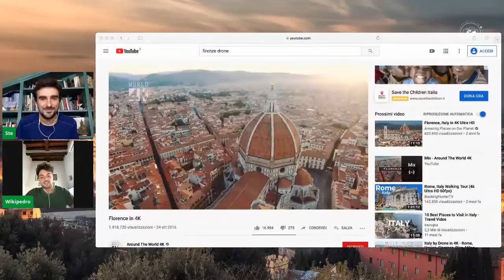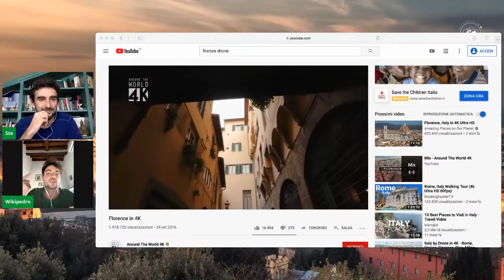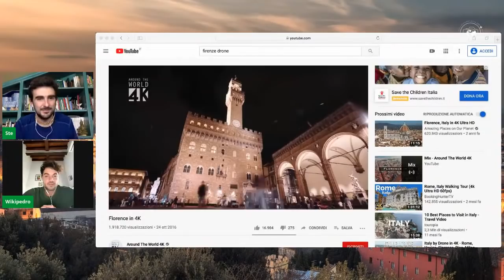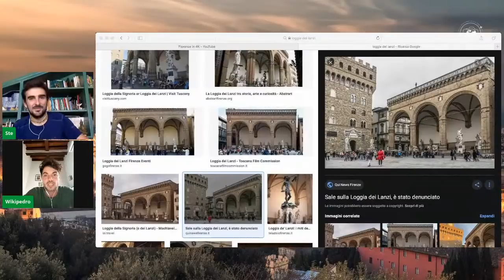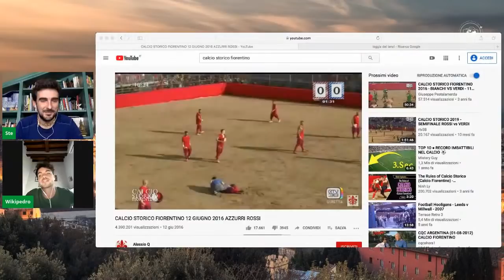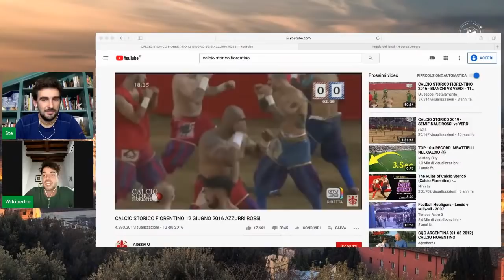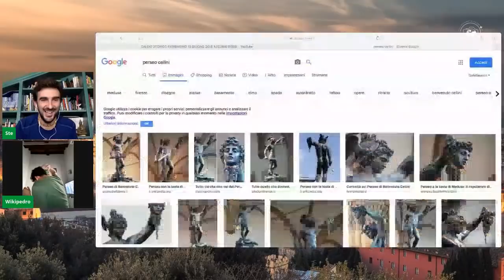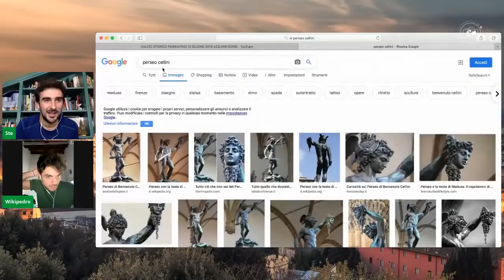Firenze e le sue storie Feat. WikiPedro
QuaranTiozzo in via  eccezionale oggi in contemporanea su Youtube e Twitch, parliamo di Firenze e delle sue storie con Wikipedro

Non perdetevi l'appuntamento quotidiano più interessante della quarantena :-)